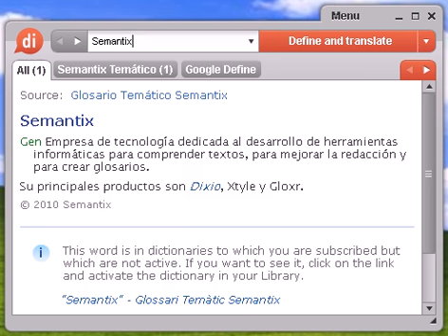Definición de lacrimoso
Source:  Tesauro Español (OpenThesaurus) lacrimoso 1 implorante (NoRAE) , lastimero, compungido, lagrimoso, lloroso, triste, afligido 2 lacrimógeno, irritante, picante 3 lagrimoso 4 lastimero, plañidero, quejumbroso, quejoso, sollozante, dolorido, suplicante, afligido, desgarrador, conmovedor 5 lloroso, compungido © OpenOffice.org

lacrimoso, diccionario, definición, significado, español, castellano, dixio, lacrimosa, lacrimosas, lacrimosos